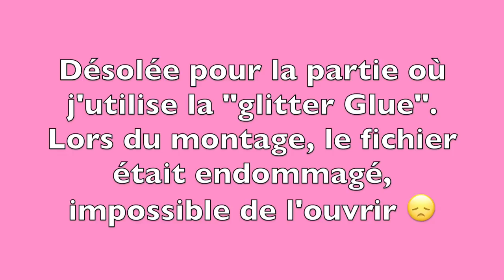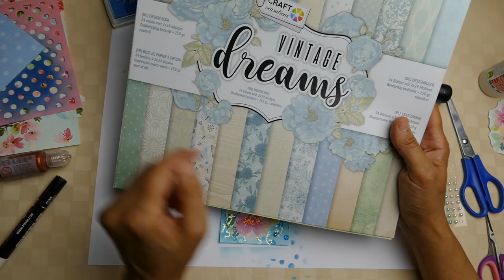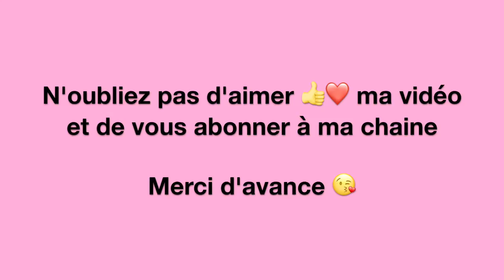DIY- Comment faire un marque page Shabby CHIC, très facilement!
📚Améliorez votre façon de colorier avec ma formation COLORIER COMME UN PRO
👇 Matériel utilisé: 👇
Colle pailletée
Colle liquide rose
Encreur Izink
Encreur Izink

 👉 Mon catalogue de cours pour vous performer:
👇 Les Formations 👇

1. Retrouvez-moi sur Mon Blog